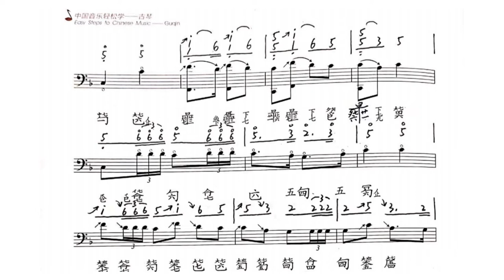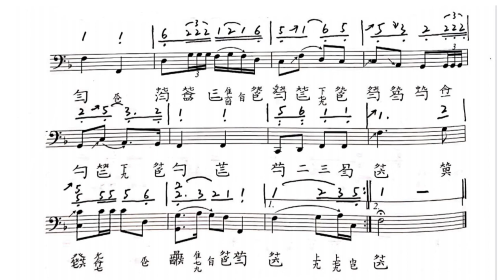【古琴教学】《关山月》简谱唱谱，中央音乐学院古琴教师资格考试必考曲目，（教材：《中国音乐轻松学-古琴》）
你知道吗？演奏时心中想的是什么吗？是指法吗？还真不是，而是旋律。有感情的，有节奏的，有律动的在心中哼唱着旋律，即使你唱不出绝对音高也没关系，Wendy老师带你唱起来。

唱谱真的真的非常重要！它不光可以对节奏整体性把控，里面还有音准、强弱变化，浓淡急徐等音乐处理都包含在其中。

这里用的是首调唱名法，也就是唱简谱，适合大众学习。

简单介绍一下首调唱名法它指的是在一个大调中，把主音唱做“dol”，例如这首曲子是F调中，F就唱做“dol”，其他音顺着往下推。也就是说，在调性变化时，我们必须先判断乐曲是什么调，然后找到“dol”是哪个音。

Wendy老师：持有中央音乐学院高级古琴教师资格证，具备《流水》、《梅花三弄》、《欸乃》等高级作品的演奏程度，以及具有相应古琴教学能力。

学琴请加微信号：wendyguqin，联系助教约课，现开设网课教学和温哥华本地教学，不限年龄，零基础也能学。